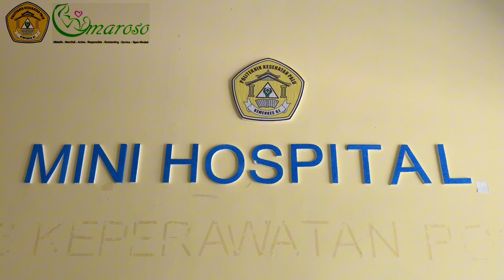Konseling Tentang Kelainan Genetik (Kretinisme)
Tugas Mata Kuliah Komunikasi Dalam Kebidanan
Dosen Pengampu: Putri Mulia Sakti
Mahasiswa Tingkat I Prodi DIII Kebidanan Poso, Jurusan Kebidanan, Poltekkes Kemenkes Palu
Mahasiswa: Savilla Ibrahim & Nurrahmatiara